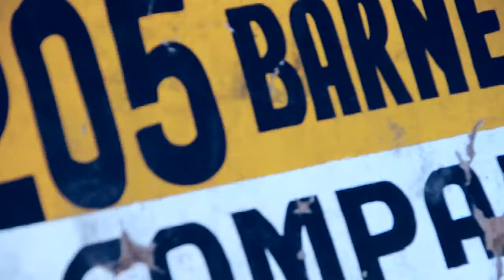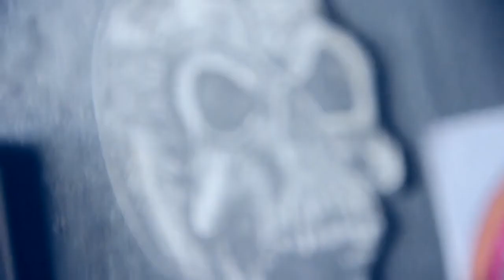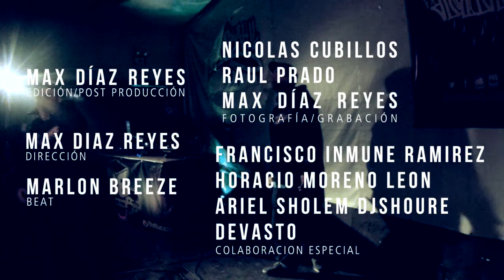BIGTHOR - Ángeles Malditos (Video Clip Oficial) 2013 Rap Chileno.